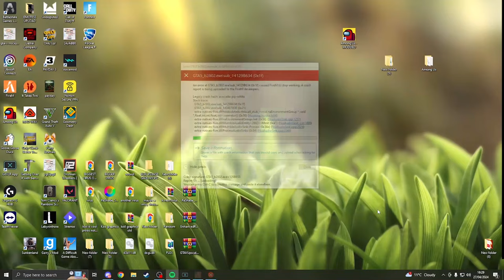LOCALS CAN LOCKPICK PERSONAL VEHICLES NOW? 😂 | NOPIXEL 4.0 GTA RP